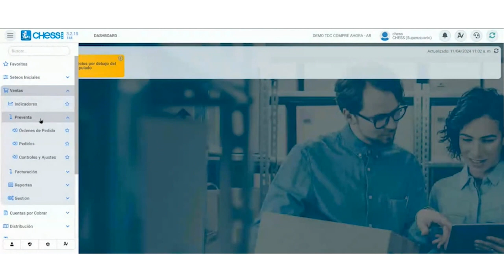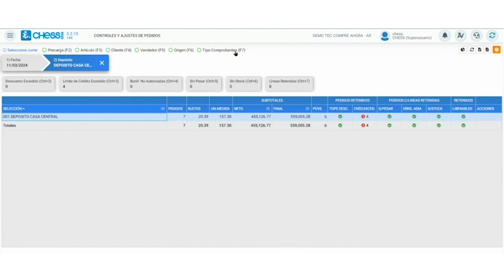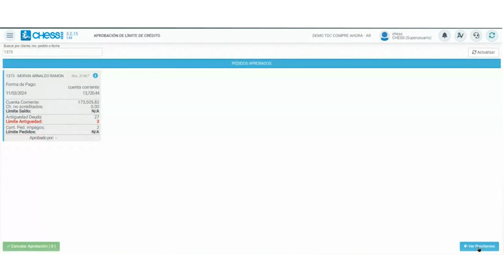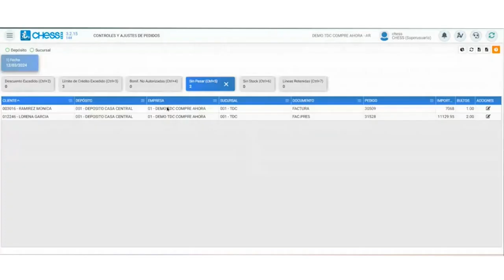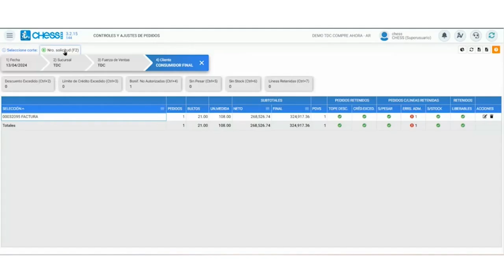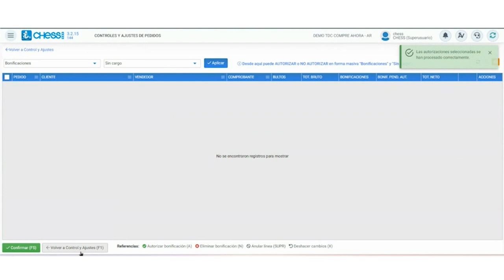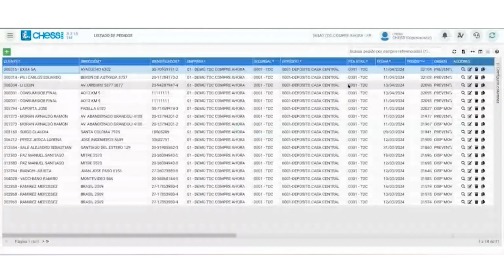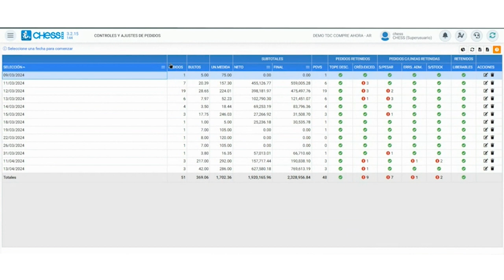Webinars: Control y Ajustes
Capacitación realizada el dia 11/04/24,  presentada por Priscila y Marisol.

¡No te olvides de hacerle Clic a la Campanita!  🔔